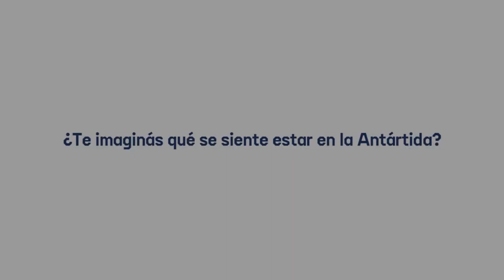¿Qué se siente llegar a la Antártida?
Manuela Zalazar, una de nuestras activistas, nos cuenta qué sintió cuando llegó a la Antártida, ¿te imáginás cómo es vivir algo así? Los pingüinos de la región necesitan nuestra ayuda ahora, firmá acá y pedí la creación de un SantuarioAntártico